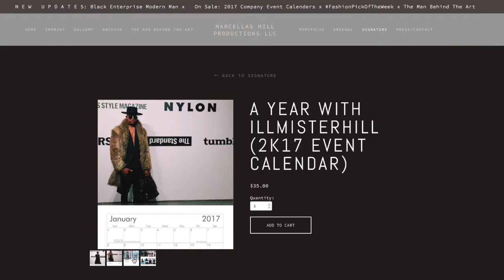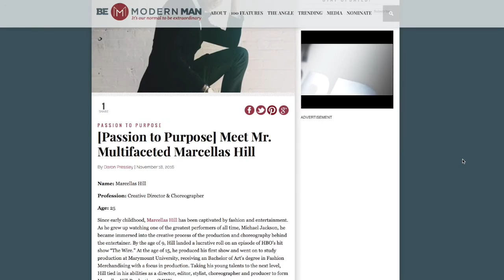NEW MERCH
to check our new merch at our "Signature " shop. Check out updates under "The Man Behind The Art" tab & more!!